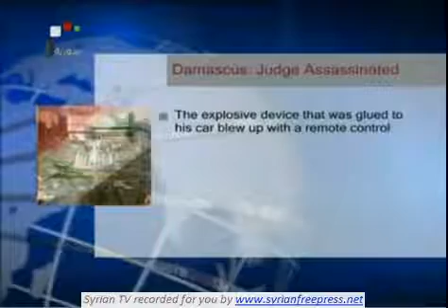Syrian judge, Abad Nadhwah, assassinated - Various terrorist attacks in Damscus - 7/11/2012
Syrian judge, Abad Nadhwah, assassinated - Various terrorist attacks in Damscus - 7/11/20